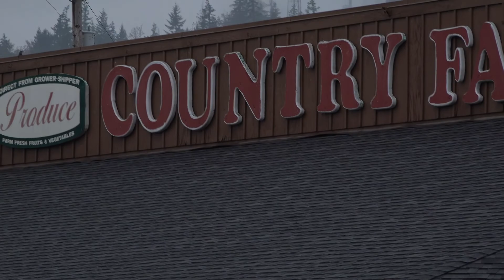COUNTRY FARMS BURLIGNTON WASHINGTON STATE USA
THIS IS A VERY COLORFULL MARKET IN BURLINGTON WASHINGTON STATE USA AMERICAN CONTINENT PLANET EARTH MILKY WAY GALAXY